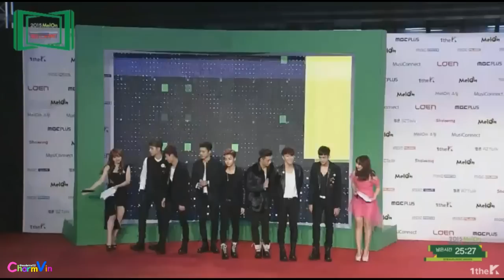iKON on 2015 Melon Music Awards Red Carpet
[151107]
Please take out with FULL Credits! Thank you